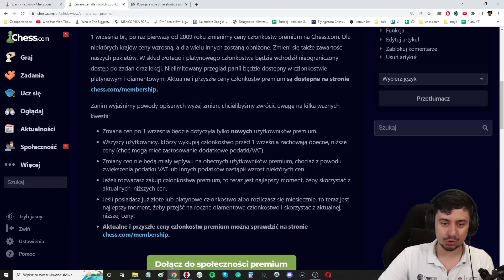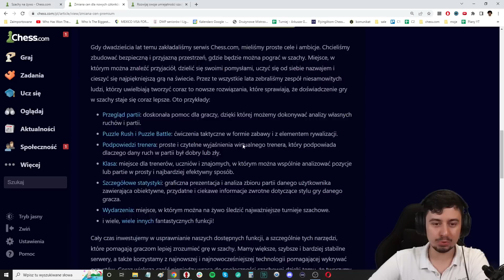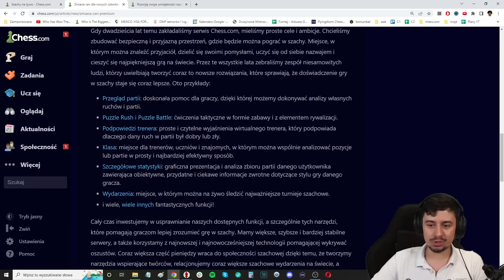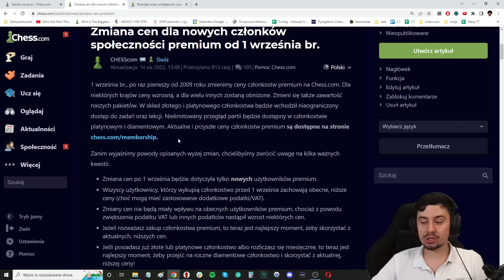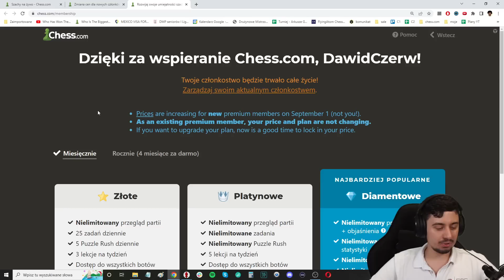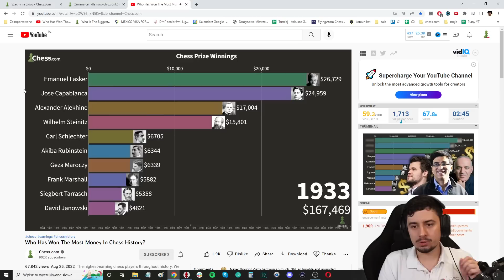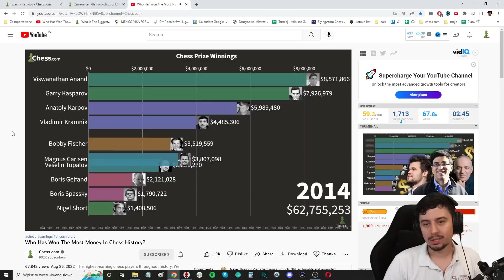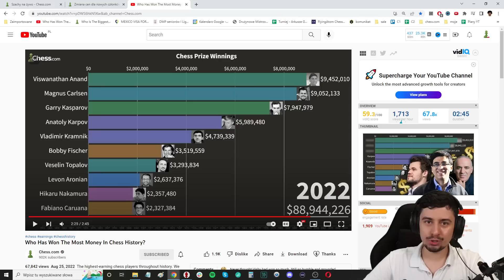ZMIANY CEN na chess.com!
0:00 Co się zmienia w koncie premium?
9:30 Czy to się opłaca?
13:20 Jaki szachista najwięcej zarobił w szachach?